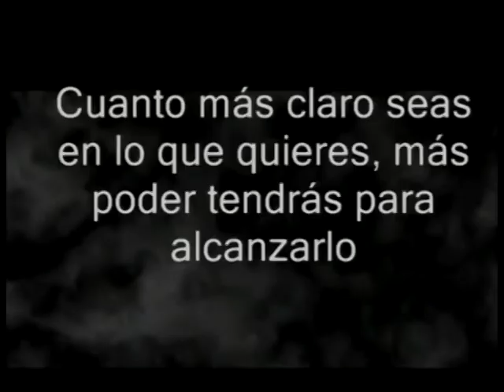EMPRENDEDORES 13 NOVIEMBRE